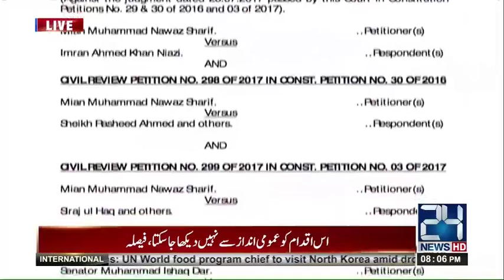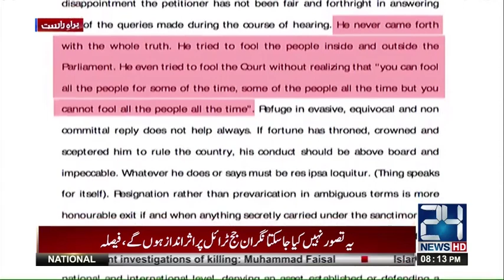SC verdict over Panama case review petitions| Ikhtelaf E Raae | 7 November 2017 | 24 News HD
(Host) Syed Ali Haider (Guest) Aon Sahi , Farooq Faisal Khan , Shah Khawar ( Ex Attorney general ) , Asad Kharal (Chief Bol Tv)
24 News HD is one of the leading news channels of Pakistan bringing you the latest current affairs from Pakistan and around the world.